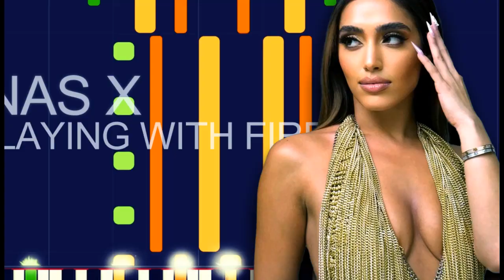Inas X - PLAYING WITH FIRE (PRO MIDI FILE REMAKE) - "in the style of"